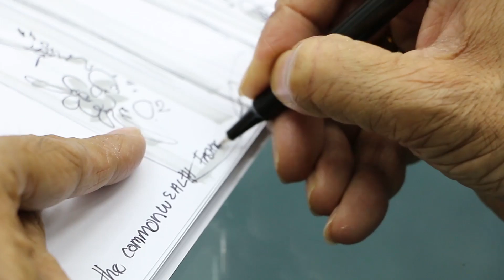The Commonwealth Fashion Exchange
The Commonwealth Fashion Exchange is a major project and new addition to the global fashion and design calendar, pairing fashion design talent with artisan producers from across the Commonwealth’s 52 countries.

February 2018 marks the unveiling of fashion pieces created through The Fashion Exchange project. This first look at the results of important designer-producer partnerships from the Commonwealth’s 52 member countries will take place in London, where the 25th Commonwealth Heads of Government Meeting (CHOGM) will be held in April.

Fashion designed as a result of these extraordinary partnerships and ‘exchange’ of creative ideas will be showcased at a celebratory reception at Buckingham Palace during London Fashion week, February 2018, in the presence of HRH The Duchess of Cambridge and HRH The Countess of Wessex.

The looks will then be displayed at Australia House, London from  21st February, and in other locations across London in the run up to CHOGM, April 2018.

The Commonwealth Fashion Exchange will have a dedicated platform on Google Arts & Culture. Here a new community will form, giving a global audience access to the looks in an online exhibition along with the stories of these extraordinary partnerships and a directory full of extra resources, leaving a long-term legacy.